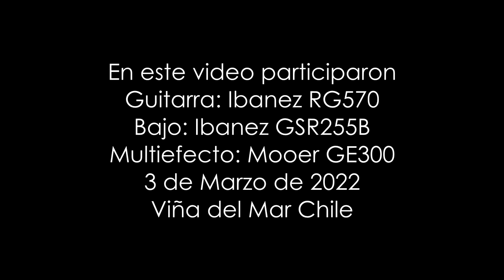VIEJO-Rodrigo Barrera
Hola amigos amantes de la guitarra.
Hoy comparto con ustedes "Viejo" un tema instrumental también creado el año 2007, aquí pueden notar mas claramente mis influencias de esos años, como los grandes Cacophony, Marty Friedman y Jason Becker así también Paul Gilbert con RacerX, esos años también escuchaba  a Dream Theater y bandas metaleras/trash como Metallica, Megadeth, Anthrax, Slayer, Death y varias otras que hasta el día de hoy sigo escuchando como Angra por ejemplo.. todas muy buenas bandas de las cuales se puede aprender.

Olvide mencionar que en este video también aparece por ahí el gato de mi hijo.

Saludos